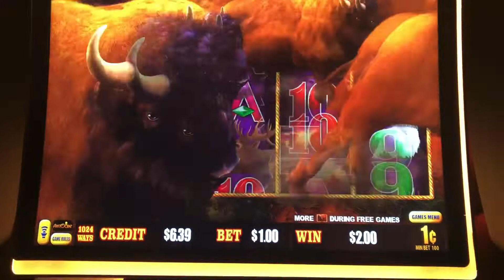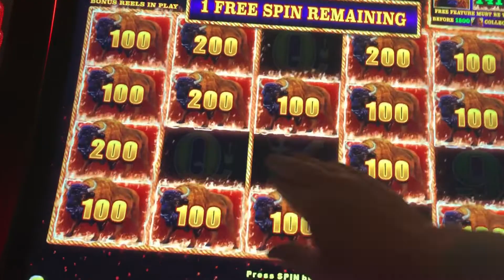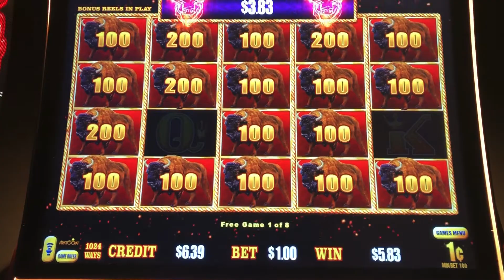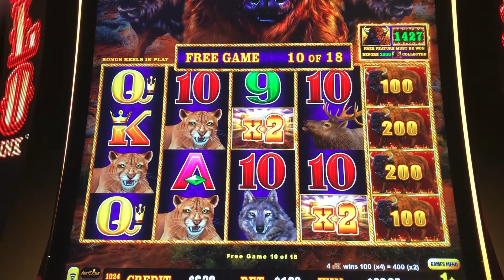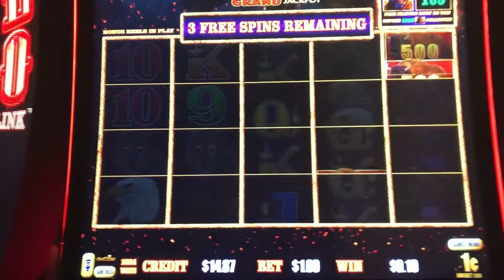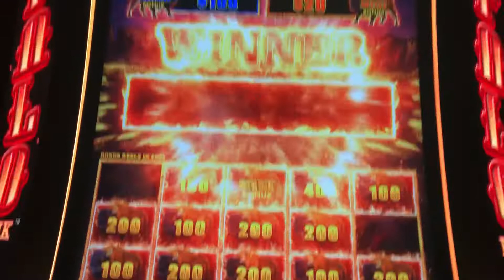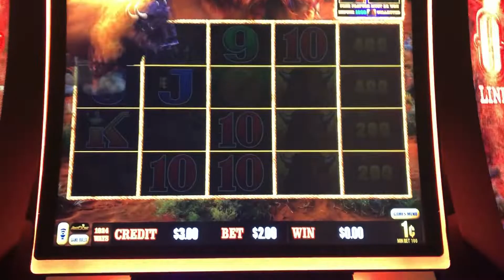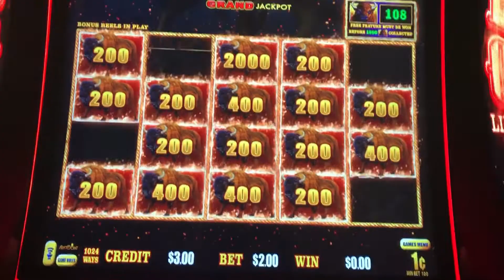Buffalo Link Bonuses 08/09/21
Buffalo Link Bonuses

This game is catching on me